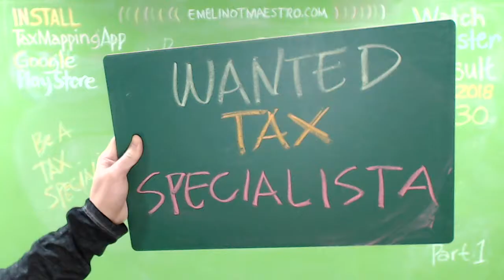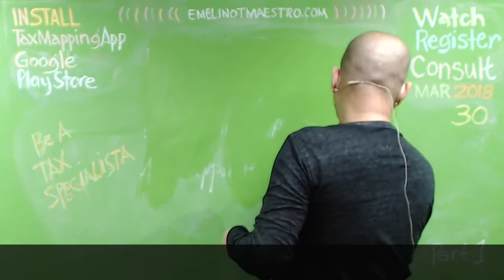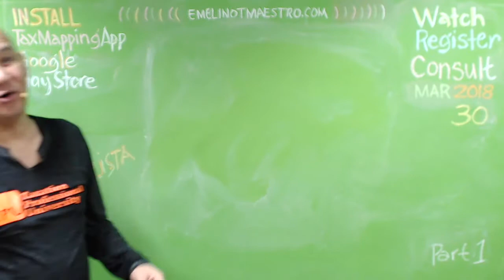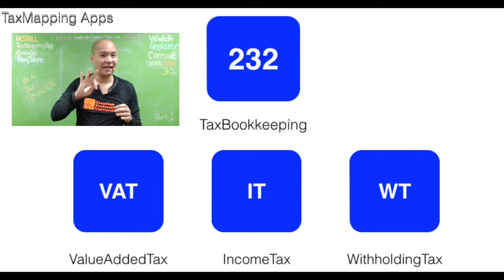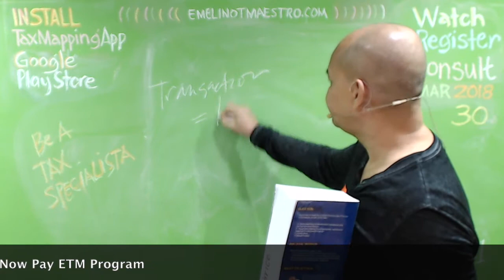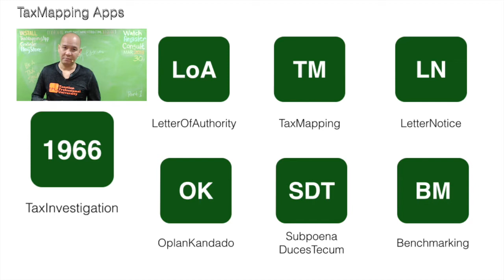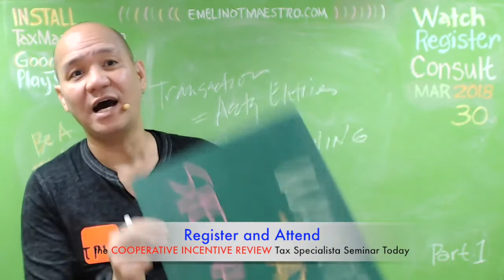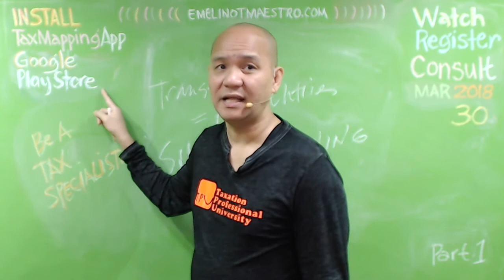Get a Franchise Business Without Paying a Franchise Fee (Tax Specialista)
Tax Specialista is a new business venture that the Tax Code brings and is being provided. With or without experience, you are qualified. Contact Emelino T Maestro today at 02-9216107. After working as a tax specialist for at least three years, many tax specialists graduate to the title of senior tax specialist. In this position, they receive a significant salary boost while performing many of the same duties related to tax preparation and accounting.you will find information about The Tax Specialists, including our list of services. We have also provided you with online resources to assist in the tax process and financial decision-making. The legal basis for BIR accreditation as tax agent can be found in Section 6 (G) of the Tax Code of 1997 wherein it provides that the Commissioner of Internal Revenue shall accredit and register, based on their professional competence, integrity and moral fitness, individuals who regularly prepare and file tax returns. Tax agents/practitioners as per BIR Revenue Regulation 11-2006 are the ff: 1. those engaged in the regular preparation, certification, audit, and filing of tax returns, information returns or other statement or reports required by the Code or regulations.Tax Mapping for Tax Specialista, Wanted Business Partners